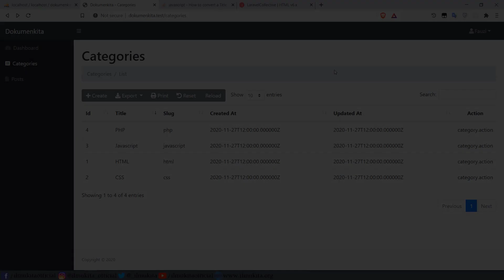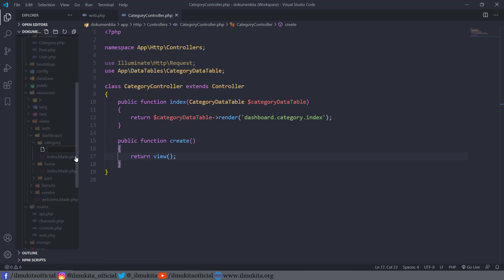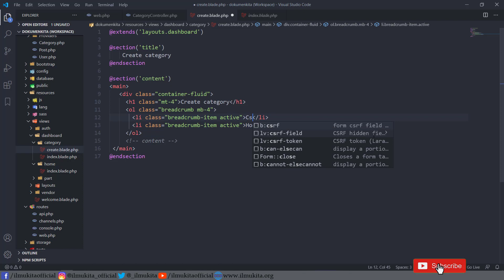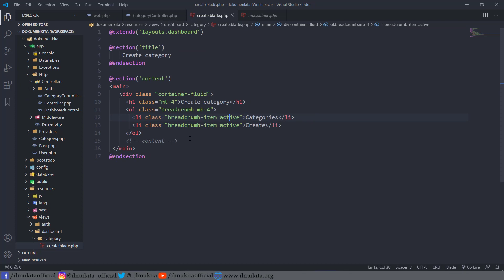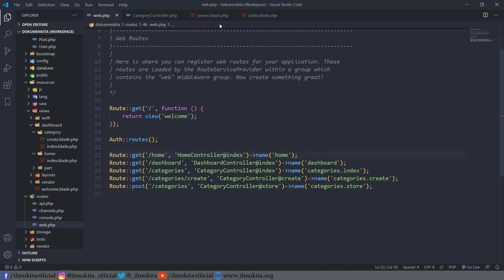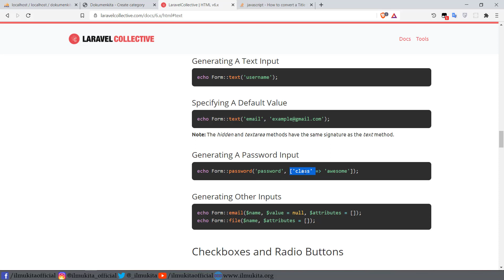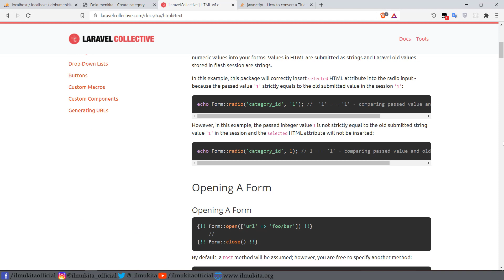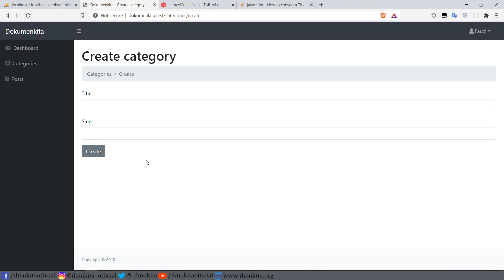Tutorial Laravel 7 Membuat Blog CMS - Membuat Form Tambah Data Kategori | Part 8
Masih lanjutan tutorial laravel yaitu membuat blog CMS. Pada video kali ini ilmukita membuat halaman berserta form untuk tambah data kategori, dimana pembuatan form menggunakan package laravelcollective/html.